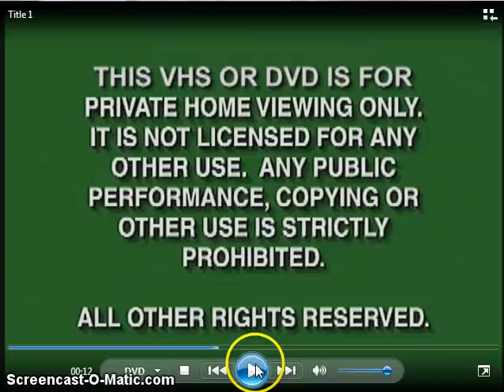Cookie Jar and N Circle Entertainment (2009)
Taken from Super Mario